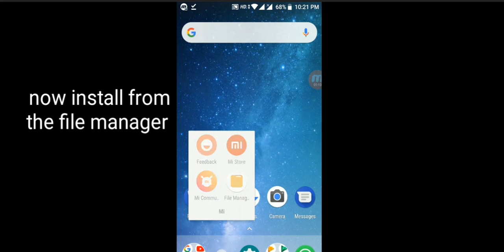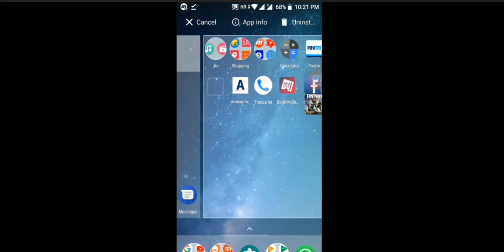Fortnite Android Download - Official Release DOWNLOAD APK - How To Download Fortnite on Android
In this video im showing Fortnite Android Download link. Presented Fortnite Mobile Android is official release of this game.

Presented version is in beta phase - that's why human verification is required. Verification process takes 5 minutes but thrust me, this Fortnite Android Apk is worth it! You have to do verification only once, before Download Fortnite Android. After that you will have lifetime access to fortnite android beta. If you have any doubt if presented fortnite android file is clear - you can check it by clicking Virus Scan link on mobile-mods. If you don't have account then you will have to create it inside this fortnite android apk. Provided game file is small because it's only installer, big game files are downloaded after installing this apk. Remember to report every issue you have with this game - that's what beta is for.

Number of players is growing everyday but we belive that this Fortnite Android Beta version will stay open untill release full version of game.

There is one thing that should convince you to take part in fortnite mobile android beta phase. All players who were playing on beta will be rewarded with few free skins. Unfortunately we don't know any details of this action but I thing everyone would love to get some nice skin for free!

If you like Fortnite Android consider giving us like, subscription and comment! What is more you can share this post in your social media accounts. Let everyone know about Fortnite Android APK!